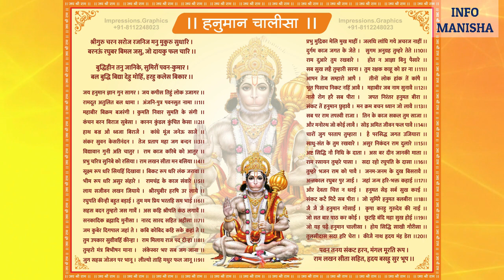hanuman chalisa aur badshah akbar | हनुमान चालीसा, गोस्वामी तुलसीदास और बादशाह अकबर का किस्सा